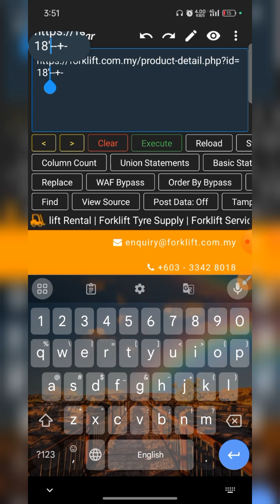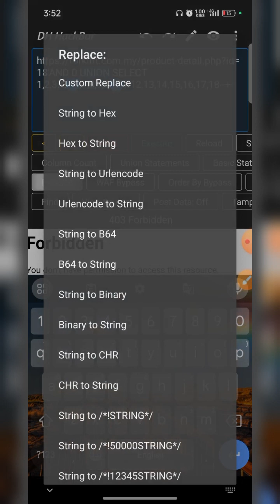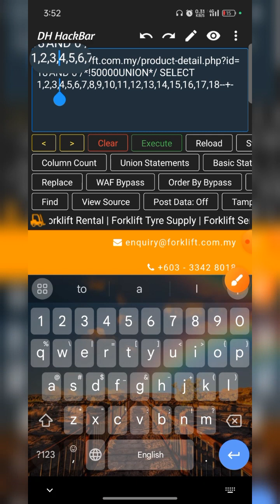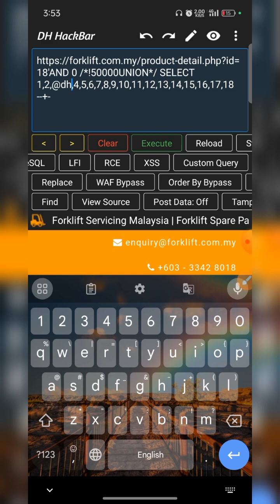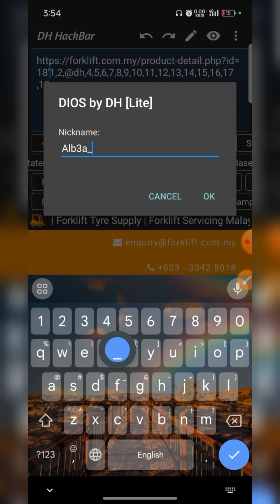412 Precondition Failed hard dios print in local variable Mathoad SQL injection